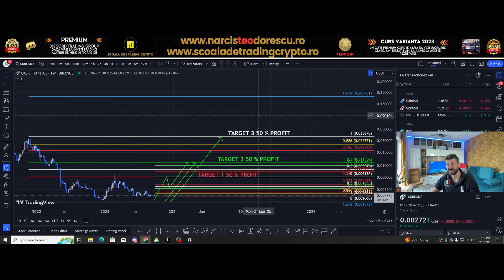CKB TARGET PRICE 2025!